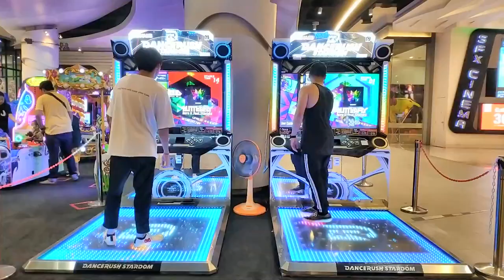Máy nhảy pump it up | Máy nhảy audition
1. Khu vui chơi trẻ em là gì? Tại sao “khu vui chơi trẻ em” đáng để đầu tư
Trẻ em thường hiếu động và khá thích thú với những trò chơi giải trí. Khu vui chơi trẻ em là địa điểm tập trung nhiều trò chơi khác nhau cùng trong một không gian. Ở đây, trẻ em có thể tự do vui đùa, tham gia các trò chơi mình yêu thích từ trò chơi vận động đến các trò chơi trí tuệ. Không chỉ có trẻ nhỏ mà cha mẹ cũng rất thích bởi nó sẽ giúp trẻ phát triển một cách toàn diện nhất, giúp gắn kết tình cảm gia đình và đặc biệt là hình thành các kỹ năng giao tiếp xã hội.

Hiện nay, khu vui chơi trẻ em đang phát triển với hai dạng gồm:

Khu vui chơi trẻ em đặt trong nhà điển hình như tại các trung tâm thương mại hay chung cư, các siêu thị lớn tại các tỉnh, thành phố. Nơi đây chủ yếu tập trung các trò chơi vận động và trò chơi điện tử. Một ngày bình thường, những khu vui chơi cho trẻ em trong nhà có thể phục vụ tối đa được 1000 lượt khách.
Khu vui chơi trẻ em ngoài trời kết hợp với dịch vụ tham quan tại các công viên, sở thú. Hình thức khu vui chơi này giúp trẻ hòa mình với thế giới tự nhiên để học thêm được nhiều kiến thức mới như động vật, cây cối,...

Hiện tại các khu vui chơi trẻ em đang rất thiếu về số lượng và yếu về chất lượng, vậy nên ý tưởng kinh doanh khu vui chơi trẻ em sẽ có rất nhiều cơ hội phát triển, giúp bạn kiếm bộn tiền. Bên cạnh đó, hình thức đầu tư này ít có rủi ro và có thể thực hiện lâu dài. Tuy nhiên để kinh doanh hiệu quả trong lĩnh vực này, chị cần kết hợp yếu tố “địa lợi, nhân hòa” trong đó yếu tố địa lợi có sức ảnh hưởng vô cùng lớn.

2. Kinh nghiệm kinh doanh khu vui chơi trẻ em cho người mới bắt đầu
2.1 Địa điểm là yếu tố tiên quyết
Địa điểm cần đủ rộng để sắp đặt được các thiết bị, vừa có khoảng cách an toàn giữa chúng cũng như lối đi rộng rãi. Không chỉ vậy, địa điểm cũng cần có khu vực để xe cho các bậc phụ huynh khi đưa đón con cũng như khu vực nhà vệ sinh đảm bảo sạch sẽ. Bạn có thể cân nhắc các địa điểm gần khu dân cư nhưng không ảnh hưởng đến cuộc sống của mọi người, các vườn hoa, công viên cũng là lựa chọn để chị cân nhắc.

2.2 Quản lý khu vui chơi trẻ em chưa bao giờ là dễ dàng
Bạn đã có kinh nghiệm trong kinh doanh hay quản lý cửa hàng chưa? Vì khi bắt đầu đi vào hoạt động, bạn cần có đầy đủ nhân sự ở các vị trí như nhân viên như bảo vệ, trông xe, vận hành trò chơi, bán hàng đồ ăn… Mỗi người một việc nhưng dưới sự quản lý thống nhất của người quản lý thì mới có thể đảm bảo kinh doanh khu vui chơi trẻ em đi vào hoạt động an toàn và quy củ.

2.3 Thuê các thiết bị vui chơi ở đâu?

Các đơn vị này có thể tư vấn và thiết kế thi công các thiết bị cũng như có chế độ bảo hành chuyên nghiệp cho bạn.

2.4 Chi phí mở khu vui chơi trẻ em là bao nhiêu?
Mức chi phí để bắt đầu kinh doanh khu vui chơi trẻ em thường rơi vào khoảng 500-700 triệu cho khu vui chơi nhỏ. Dù có bỏ vốn nhiều hay ít, bạn cũng nên tính toán và chia thành từng mục để tiện theo dõi cũng như có phương án tính tiền vé phù hợp. Những khoản chi trả đầu tiên sẽ là tiền thuê hoặc mua các thiết bị tại khu vui chơi và tiền đặt cọc mặt bằng.

Cung cấp linh kiện máy game: tay quay, tay đèn, nút bắn cá, nút cược, nút long hổ, nút game, nút lên điểm, chuột, đèn, khóa thùng, khóa điểm, khóa từ, ổ thẻ xu, mô tơ xả xu, thẻ xu, nguồn adaptor, nguồn lưới, nguồn 5V, nguồn 12V, nguồn 24V, loa máy cược, loa máy bắn cá, dây com, dây màn hình, dây VGA, dây DVI, quạt 220v, màn hình bắn cá, màn hình 55 inch, đặt cược, các loại phần mềm chương trình bắn cá

Cung cấp dịch vụ sửa chữa máy bắn cá, máy cược, long hổ, các loại máy game, có thợ nhận sửa chữa tận nơi các tỉnh

347 ĐƯỜNG SỐ 7, PHƯỜNG BÌNH TRỊ ĐÔNG B, QUẬN B.TÂN